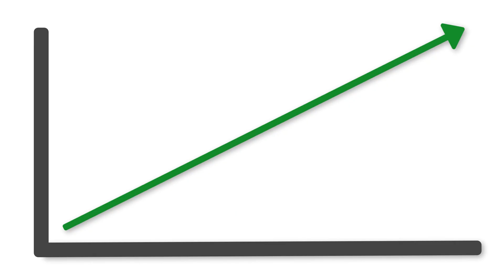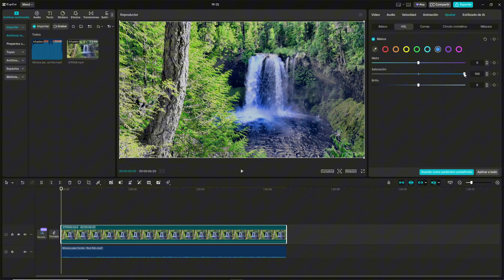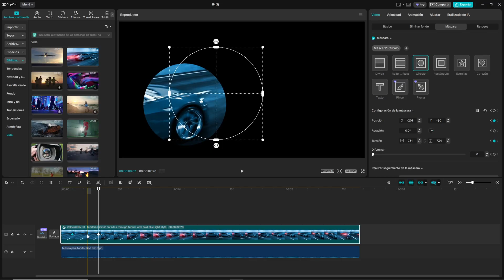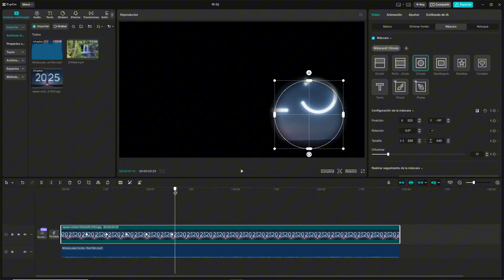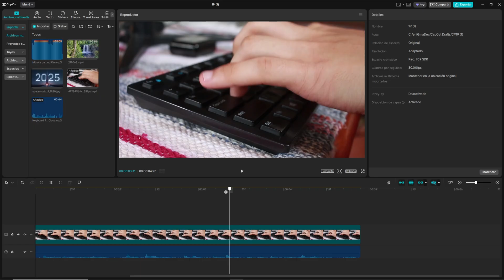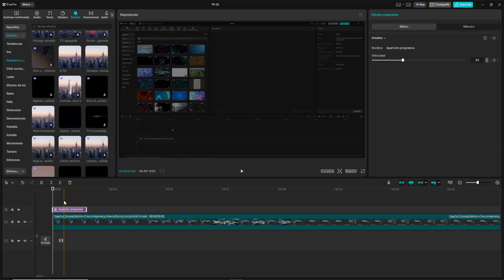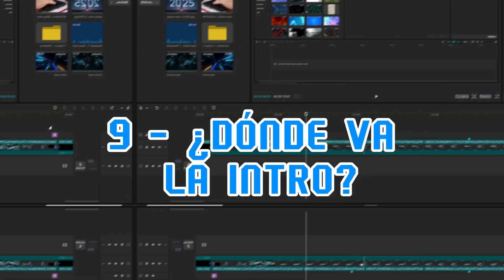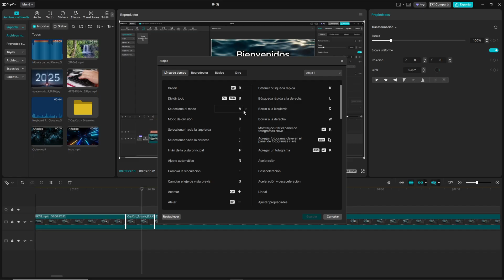CapCut: 10 Trucos ESENCIALES para MEJORAR tú Edición GRATIS!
¿Quieres que tus vídeos en CapCut pasen al siguiente nivel? En este TUTORIAL de CapCut, te revelo los 10 TRUCOS o EFECTOS  que has de aprender para alcanzar una edición TOP!

 ¡Deja de editar como un principiante y descubre cómo darle un toque verdaderamente profesional a tus creaciones!
Aprenderás desde trucos avanzados en CapCut hasta los efectos más impactantes para tus transiciones, texto y audio. No importa si eres nuevo o no, esta guía te mostrará cómo editar en CapCut como un verdadero experto. ¡Prepárate para llevar tu edición de video a otro nivel!

✅ En este tutorial descubrirás:

Algunos de los 10 efectos/trucos más poderosos de CapCut.
- Cómo aplicar técnicas de edición profesional fácilmente.
- Secretos para mejorar tus transiciones y animaciones.
- Consejos clave para un audio impecable en tus proyectos.
¡Y mucho más para dominar CapCut!

Si buscas mejorar tus ediciones y hacer videos que realmente destaquen, ¡este es tu video!

🎨 Genera imágenes y vídeos con IA de última generación (¡GRATIS!)

💻 Aprende Java, uno de los lenguajes más demandados para 2025

🌐 Crea una web con o sin conocimientos de programación con Windsurf Editor

CAPÍTULOS:
00:00 - ¿Qué verás en este vídeo?
00:26 - Efecto 1: Contraste de colores
02:31 - Efecto 2: Seguimiento
06:20 - Efecto 3: Linterna
08:13 - Efecto 4: ¿Cómo usar la Pantalla verde?
09:16 - Efecto 5: Correción audio
10:23 - Efecto 6: Velocidad para intros
11:49 - Efecto 7: Transiciones clave
13:28 - Efecto 8: Organiza tu edición: Marcadores
14:41 - Efecto 9: ¿Dónde va la intro?
15:41 - Efecto 10: Ahorrando tiempo: Atajos
17:13 - Suscríbete para no perderte contenido, gracias!

📩 ¿Tienes dudas o quieres sugerir un tema? ¡Déjalo en los comentarios, gracias!

💡 ¿Eres una empresa, marca o desarrollador y quieres colaborar conmigo?
🤝 Si deseas proponerme una colaboración, afiliación o patrocinio, puedes contactarme desde la sección “Más información” de mi canal (debajo del banner).

Estoy abierto a probar, analizar y crear contenido sobre software, herramientas de Inteligencia Artificial, edición y creación de vídeo o imagen con IA, y utilidades tecnológicas que aporten valor real a mi audiencia.